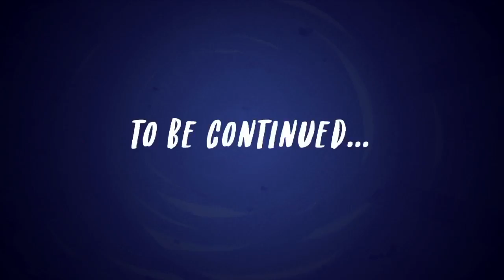(Japanese Dub) Equestria Girls-Roller Coaster Of Friendship-Part 2 (2/2)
MLP: FiM is credited to Lauren Faust and Hasbro Studios.